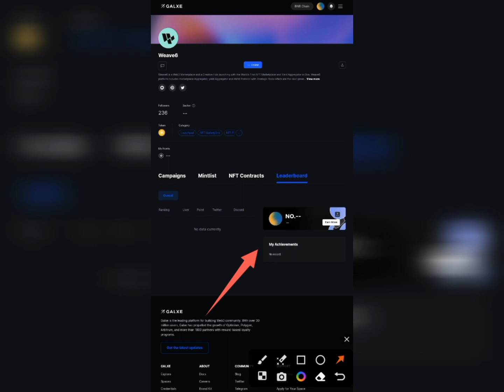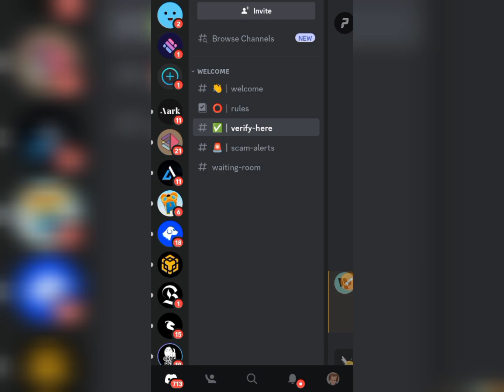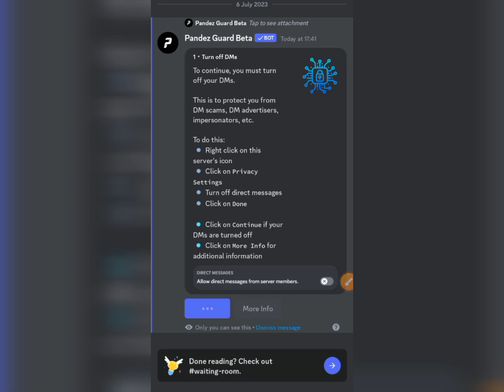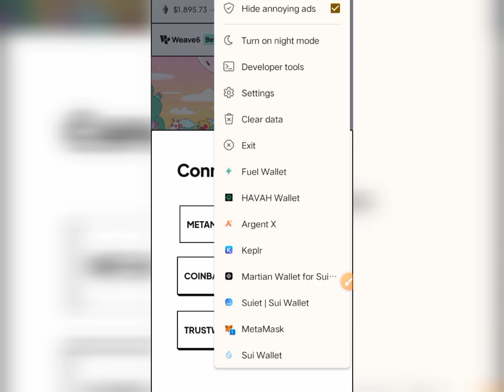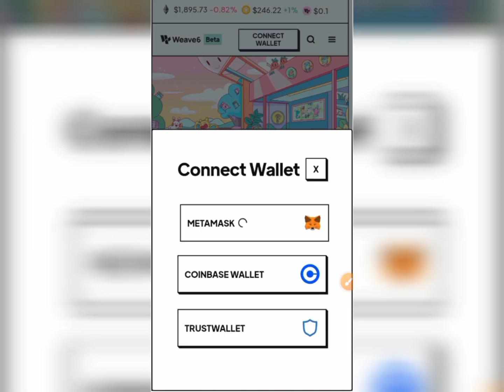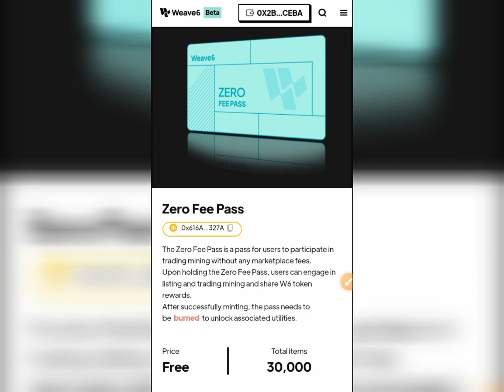Weave6 Airdrop || Nft Place Airdrop || Today New Crypto Airdrop || Free Airdrops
ist link

2nd link

free airdrops without gas fee
free airdrops in hindi
free airdrops in trust wallet
free airdrop crypto
free airdrops no gas fee 2023
free airdrops no gas fee 2022
free airdrop instant withdraw
airdrops 2023
airdrops cryptocurrency
airdrops crypto
airdrops free
airdrops in hindi
airdrops without gas fee
airdrop today
airdrops trust wallet
airdrops crypto 2023
airdrops io
crypto loot
crypto loot channel
trust wallet airdrop without gas fee
trust wallet airdrop today hindi
instant withdraw crypto loot
instant withdraw money earning app
instant withdraw crypto loot today
instant withdraw loot today
instant withdrawal earning app
instant withdrawal free airdrop